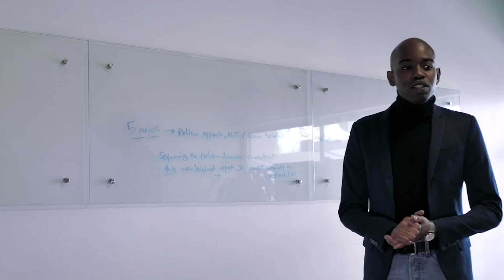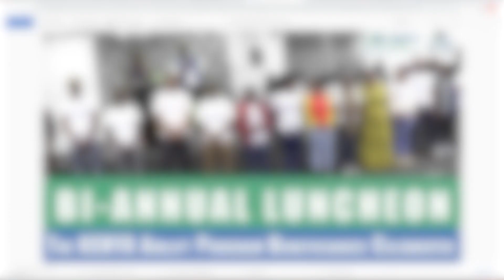EP 442 Joyce Kilel's Trailblazing Journey to MSc in Data Science at Grand Valley State University